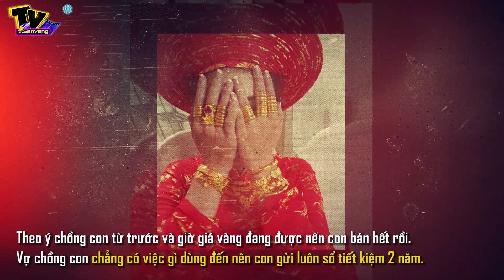Mẹ chồng đề nghị đổi hẳn 200 triệu để đổi lấy vàng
. Mới đây, một cô vợ vừa làm dâu được 1 tuần đã lên mạng kể câu chuyện của mình cụ thể sau khi đám cưới xong ngót nghét vòng vàng cũng tầm 200 triệu. Thế nhưng vừa cưới được 4 ngày mẹ chồng đã bàn chuyện với 2 vợ chồng. Bà rút ra cuốn sổ tiết kiệm 200 triệu đồng rồi bảo đổi vàng.